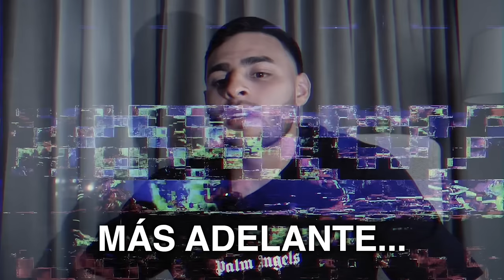ROMPIENDO EL SILENCIO - ALEXIS VEGA - DISFRUTA EL VIAJE podcast. CAP.#27...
PLEBADA EN EL VIDEO DEL DE HOY ALEXIS VEGA ACLARA TODOS LOS RUMORES QUE HABIAN SALIDO ULTIMAMENTE ESPERO QUE LO DISFRUTEN SALUDOS Y MUCHAS GRACIAS POR EL APOYO.